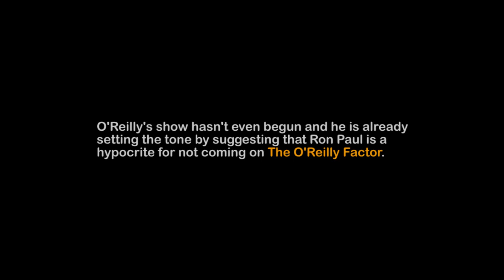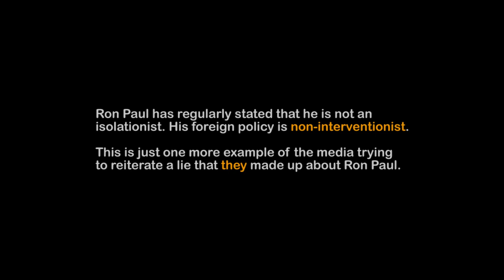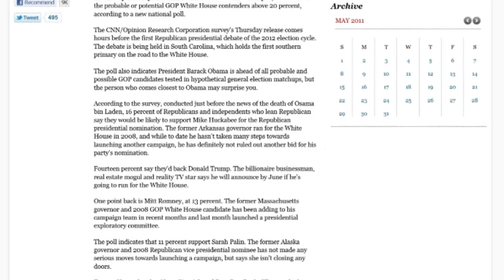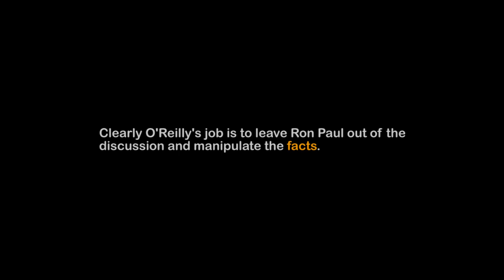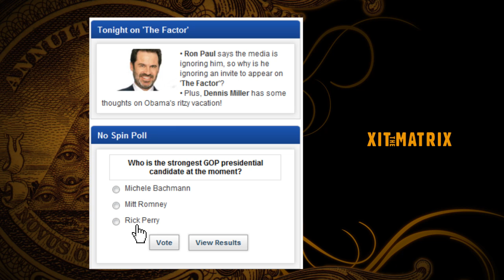Dick Morris & Bill O'Reilly Ron Paul Hit Piece Analyzed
Bill O'Reilly and Dick Morris's feeble attempt at a Ron Paul hit piece analyzed.

Special thanks to all the RonPaulForums.com member input!

MJU1983
matt0611
Shane Harris
cucucachu0000
Article V
nayjevin